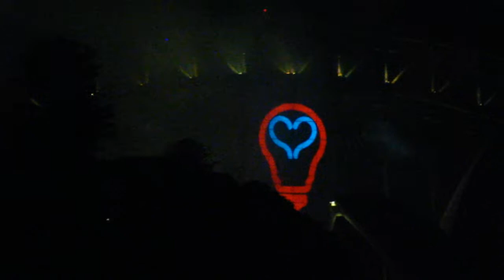005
Los primeros minutos del 2015 desde los Botanic Gardens de Sydney